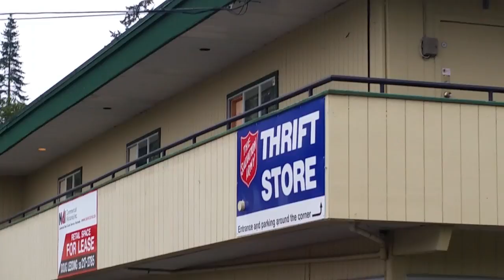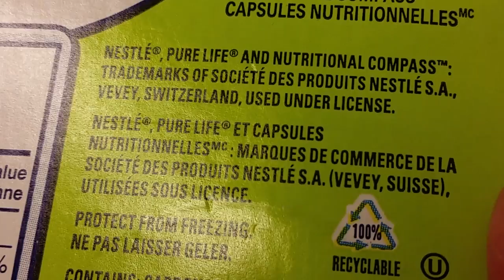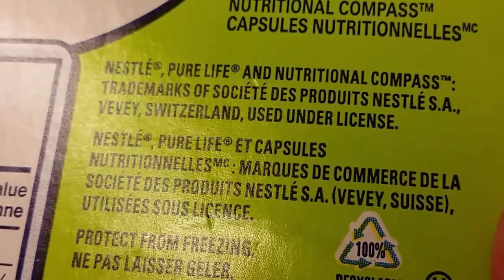Changing the World: Reducing My Stuff